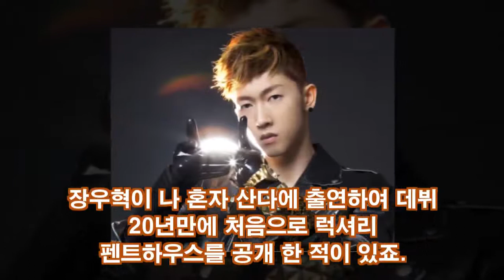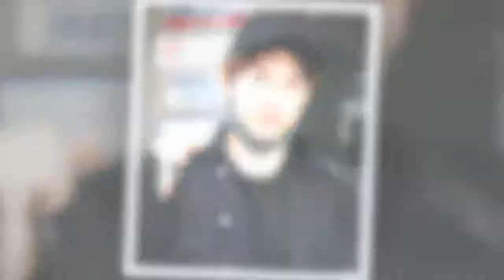장우혁, 나이 및 건물 집 중국 재산 놀랍다.